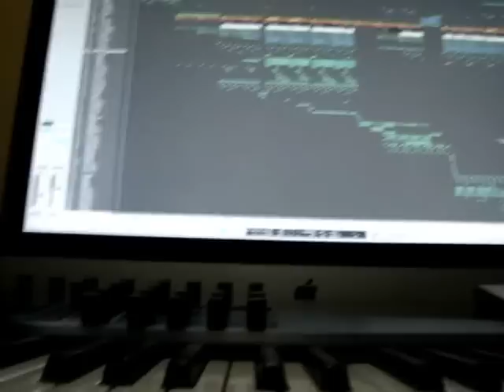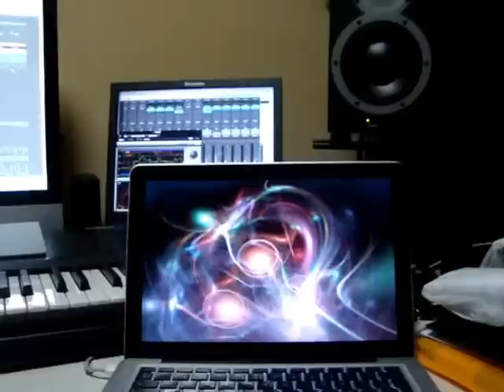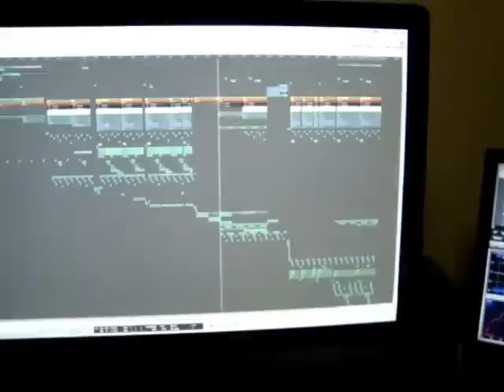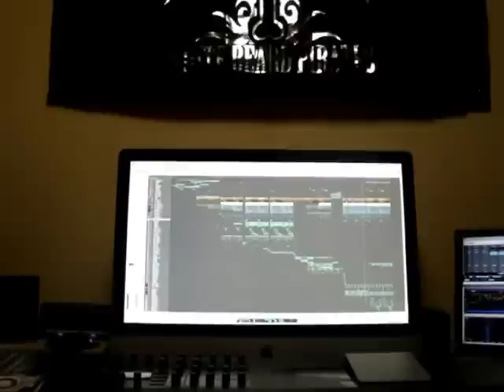Breathead & Spectra Sonics @Studio Preview.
Spectra Sonics Studios !
Hello Guys Here is a Sample Preview Collab, hope u enjoy ;)